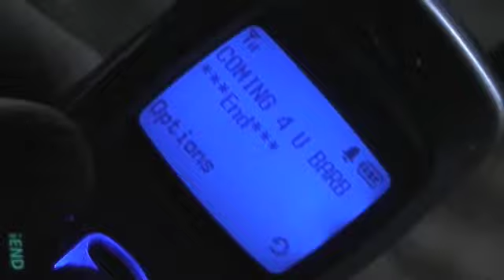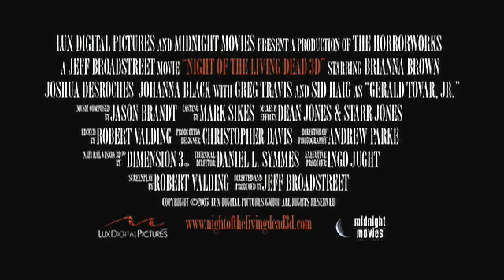Night of the Living Dead - 3D (Trailer)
Director: Jeff Broadstreet

Cast:
Brianna Brown
Joshua DesRoches
Sid Haig
Greg Travis
Johanna Black
Adam Chambers
Ken Ward
Marcia Ann Burrs